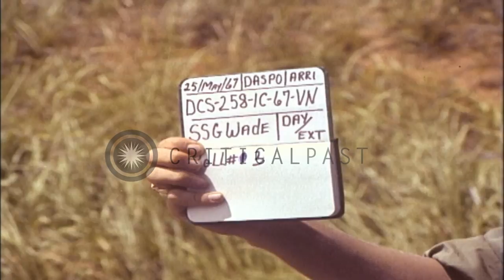Camp,observation post atop mountain and green belt around 1st Cavalry Division ca...HD Stock Footage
Camp,observation post atop mountain and green belt around 1st Cavalry Division camp in Vietnam.

The US 1st Cavalry Division bases and camps in Vietnam. Aerial view : Camp Base and route. An aerial view of a truck convoy parked along the road side. Observation post atop mountain. An aerial view of the communication post atop Hong Cong mountain. The 1st Cavalry Division insignia seen on the side of the mountain. The Green Belt outer defense perimeter. Location: Vietnam. Date: May 25, 1967.

57,000+ broadcast-quality historic clips for immediate download.